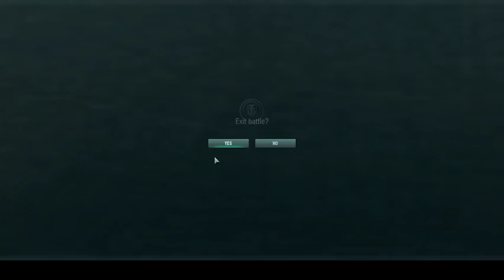Australian National goes sailing In world of warships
Time to go to war in World of warships,
Hope fully I don't sink (but knowing how slow these ships are I'll will)

I'm going to be sticking the UK ships as I love the Warships from the UK and may the US too